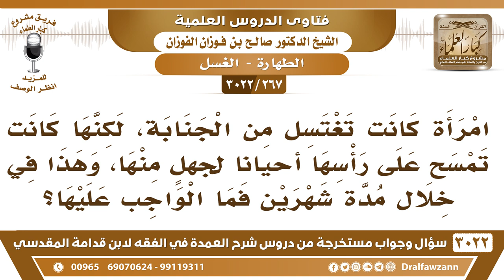[267 -3022] امرأة كانت إذا اغتسلت من الجنابة مسحت على رأسها دون غسله جهلا منها لمدة شهرين فما الحكم؟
-"[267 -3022] السؤال: يقول: امرأة كانت تغتسل من الجنابة، لكنها كانت تمسح على رأسها أحياناً لجهلٍ منها، وهذا في خلال مدة شهرين فما الواجب عليها؟
الجَوَابُ: هذه ما طهرت ما طهرت لأنها ما غسلت رأسها، وطهارتها ما تمت، فعليها أن تعيد الصلوات، مرتبة، لماذا لم تسأل؟ لماذا لم تسأل أهل العلم؟ نعم.
للاشتراك في قناة الشيخ صالح الفوزان

للاستفسار والإقتراحات والدعم
رئيس الفريق
لمشروع كبار العلماء